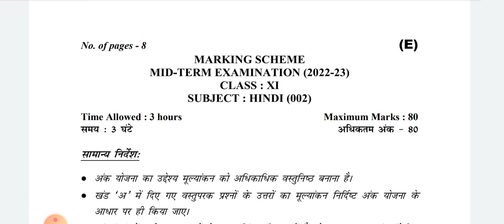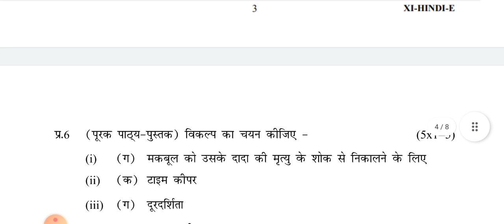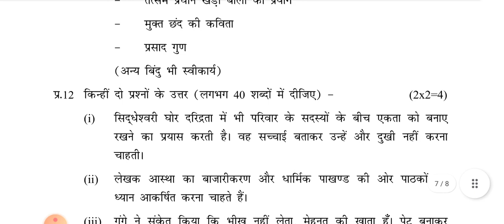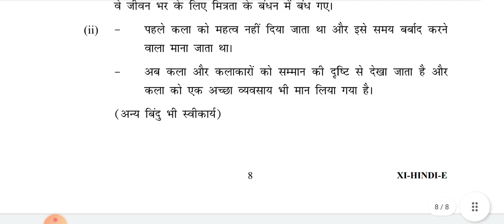CLASS 11 | HINDI ANSWER KEY Evening Shift | Mid Term Exam | CBSE BOARD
@शिक्षाप्रवाह